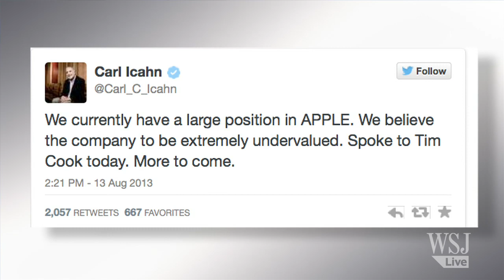Tony Robbins on What Makes Him Angry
Entrepreneur, life and business strategist Tony Robbins talks with Lee Hawkins about what he learned from his work with the world’s top financial investors and how anger drove him to write his first book in two decades, “Money: Master the Game.” Photo: Getty